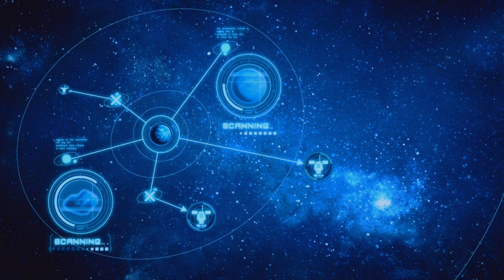Pikmin 3 - Introduction Movie